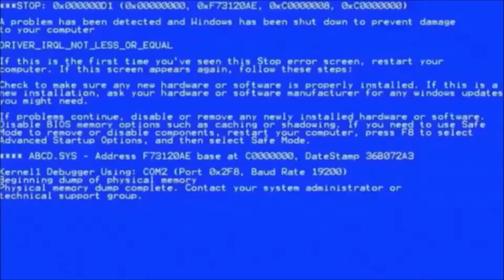พลังของเกอิชา สกินโรงน้ำชา (พัดจนยักษ์ยังปลิว) identity v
คลิปนี้ได้ทำการขออนุญาติเจ้าตัวแล้ว ได้ไปถ่ายไว้ที่ ม.สวนดุสิต เมื่อ 25 ต.ค. 2563